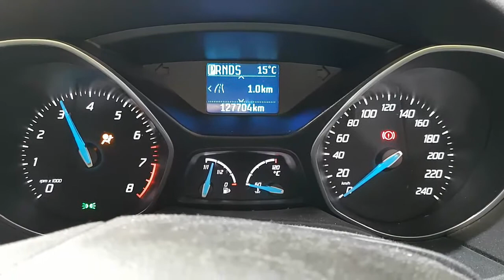WRECKING 2012 FORD FOCUS 2.0 AUTOMATIC (C29379)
We are currently wrecking this 2012 FORD FOCUS 2.0 AUTOMATIC (C29379).